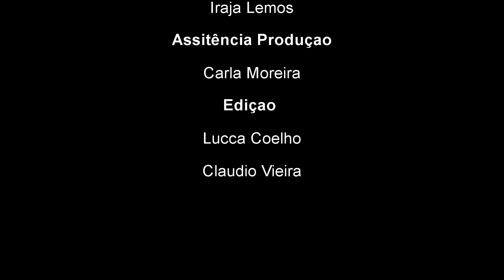Palavras de uma Bruxa, com Rosalia Miranda que entrevista a terapeuta holística Suzana Schommer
Palavras de uma Bruxa, com Rosalia Miranda que entrevista a terapeuta holística Suzana Schommer, o assunto é a "Chama Violeta" uma freqência vibracional mais elevada que ajuda a transmutar.